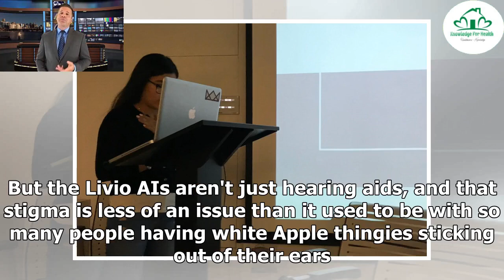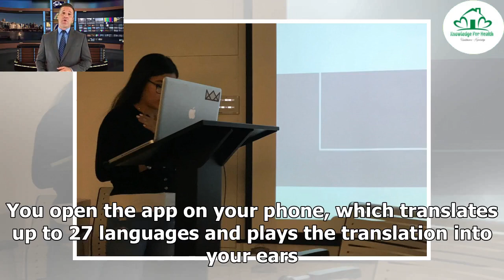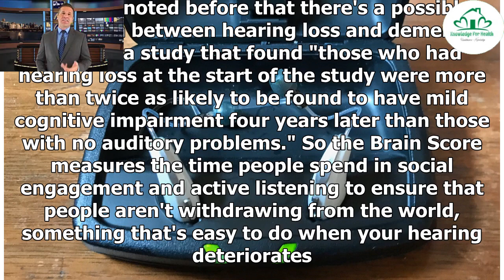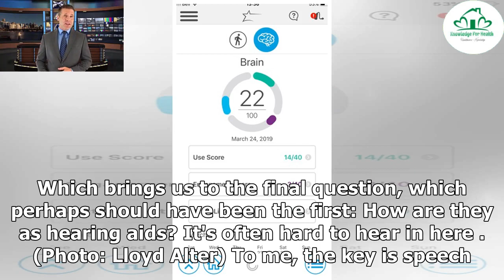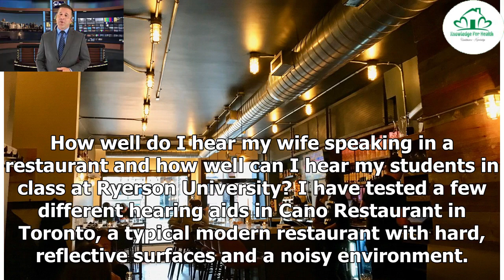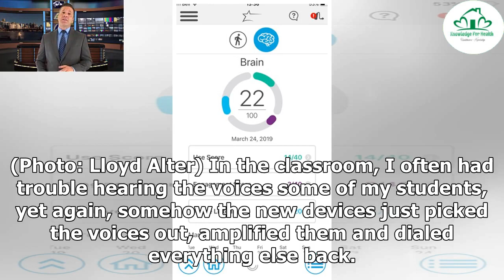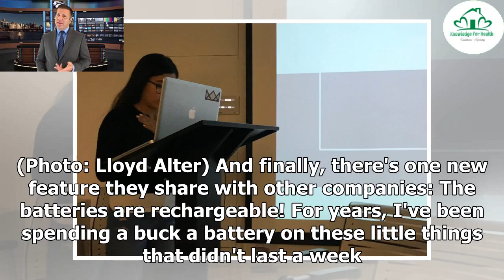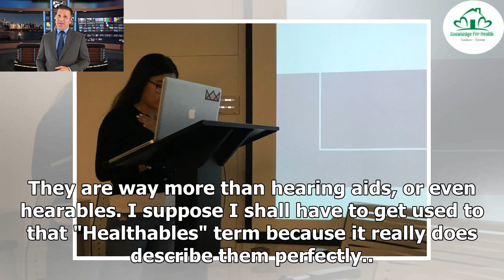​Forget hearing aids or hearables; Starkey's Livio AI really are 'healthables' ❇️ Knowledge for H...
​Forget hearing aids or hearables; Starkey's Livio AI really are 'healthables' ❇️ Knowledge for Health
As many as 35 million Americans suffer from hearing loss, a number increasing every day as the baby boomers age. It's estimated that fully 45 percent of Americans in their 60s need hearing aids, but only 15 percent of them wear them. The reasons include cost, lack of insurance, and vanity or the stigma attached to them. But the Livio AIs aren't just hearing aids, and that stigma is less of an issue than it used to be with so many people having white Apple thingies sticking out of their ears. In ...